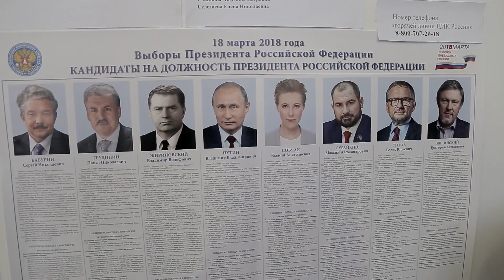Выборы 2018. УИК №453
Директор школы №5 рассказала о ходе голосования на данном участке рассказала о ходе голосования на данном участке